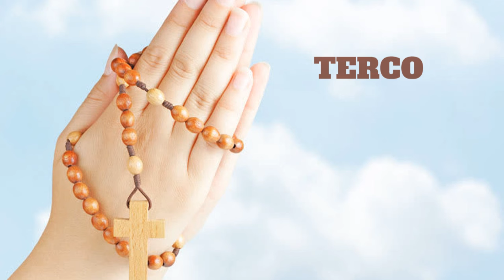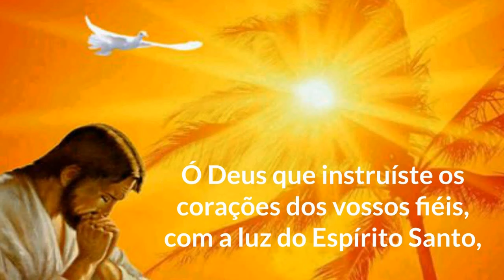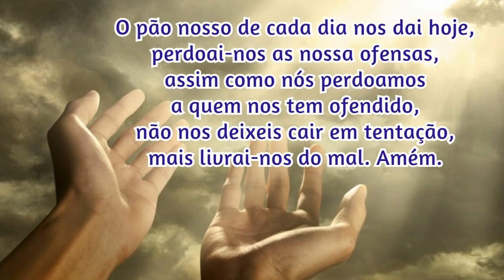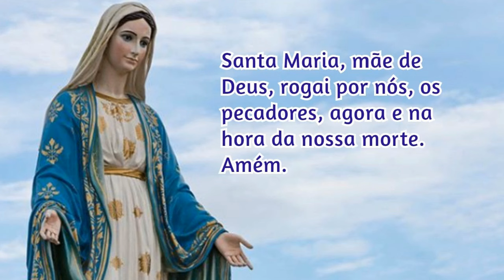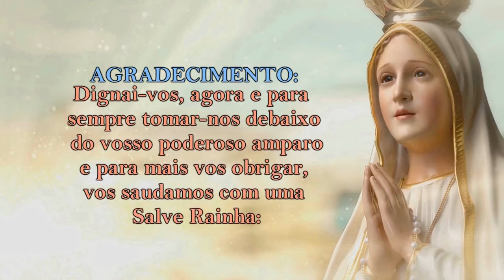07/03/2024 ORAÇÃO do TERÇO - Mistérios Dolorosos - Quintas-feiras